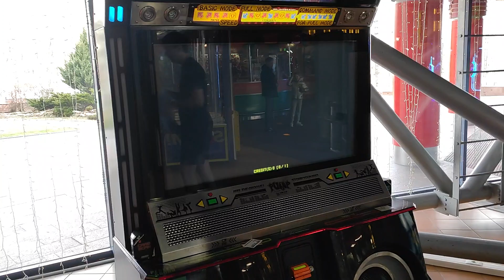[PIU XX] Supurait - Brain Power S22